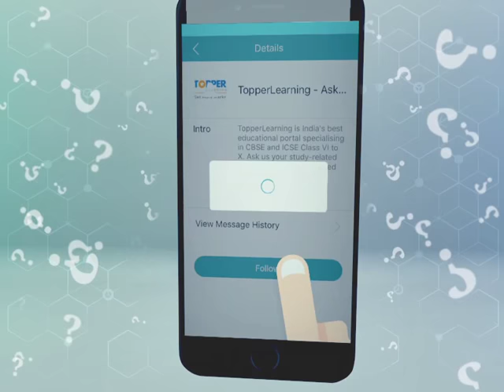TopperLearning is available on JioChat.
Hang out with your best buddy, your mobile phone and learn a great deal of knowledge from it! How? Well Jio Chat is the solution.